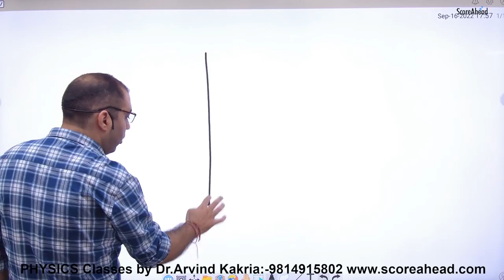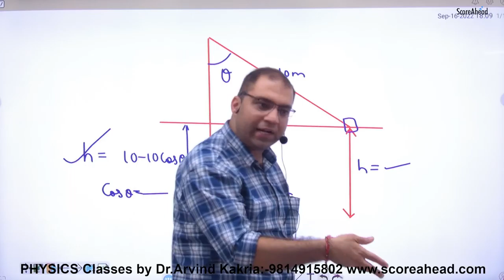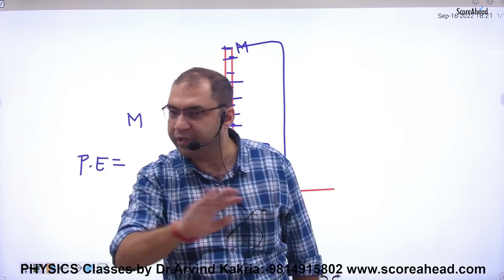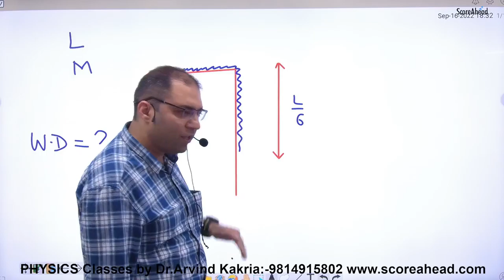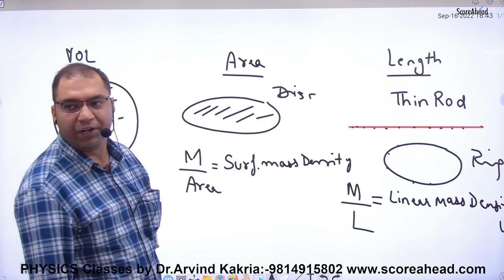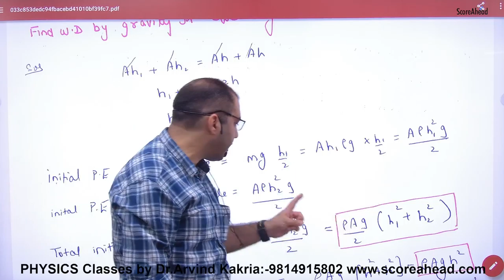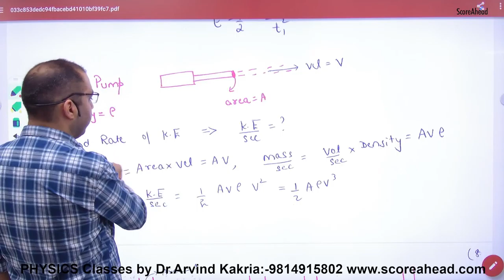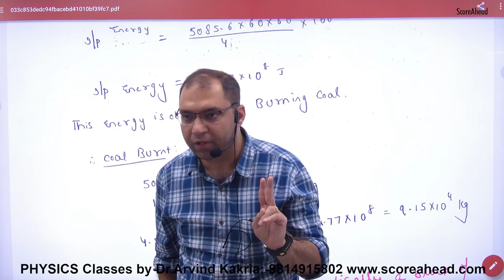128 Numericals on Work Power Part 2